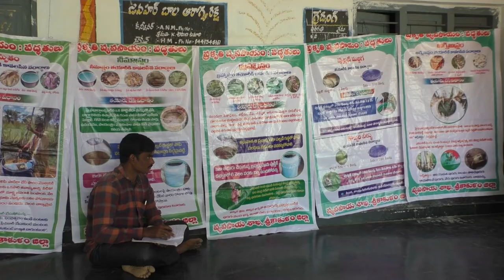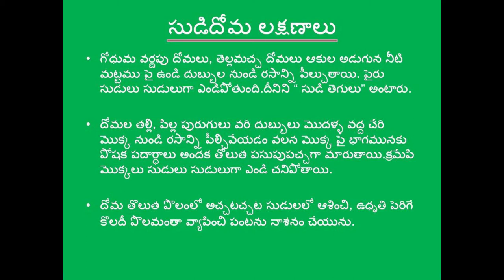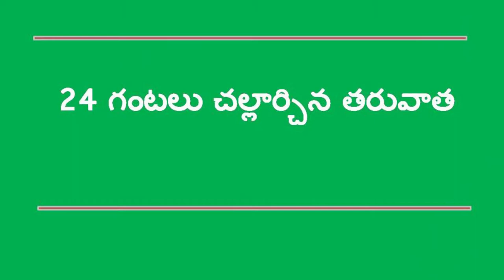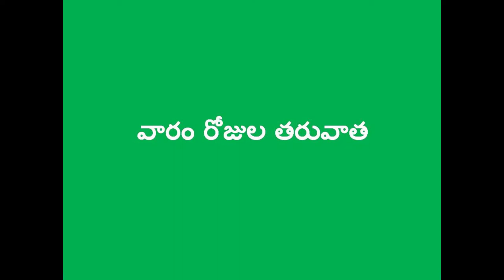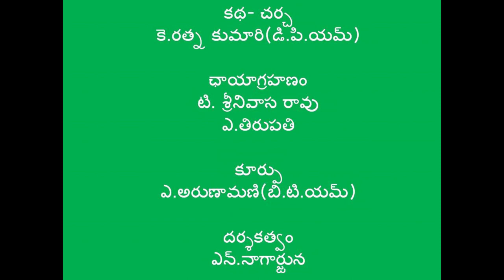Natural Farming method _ paddy cultivation BPH (Sudi doma) Control _ Srikakulam